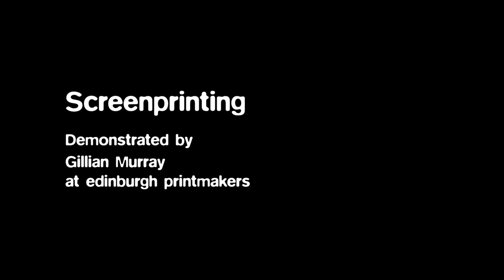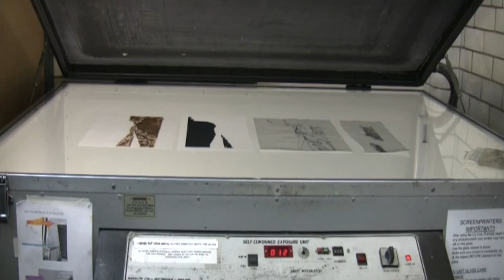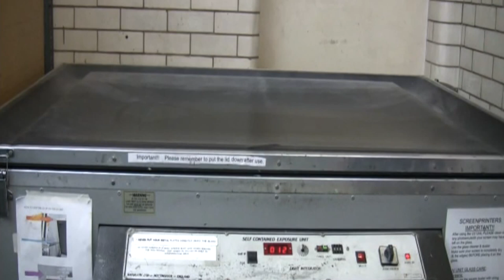Screenprinting at Edinburgh Printmakers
Screenprinting demonstrated Gillian Murray, Screenprinting technician at Edinburgh Printmakers
In screenprinting, images are made by blocking areas of the screen mesh with stencils. To print, ink is pushed through the mesh with a squeegee.